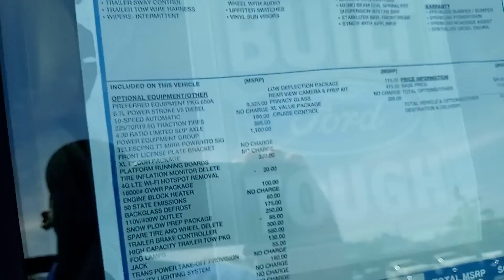2022 FORD F450 For Sale